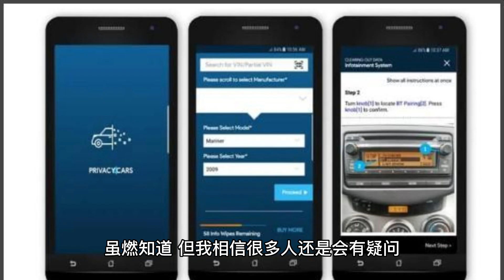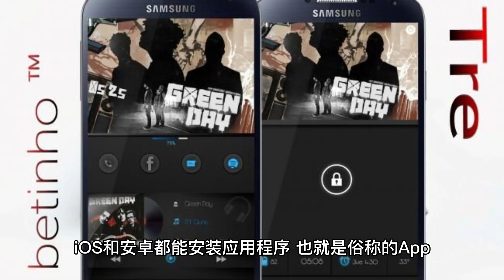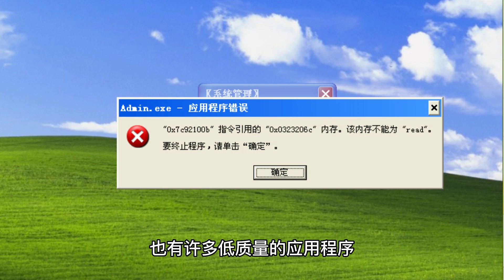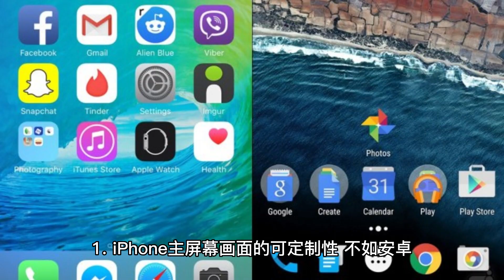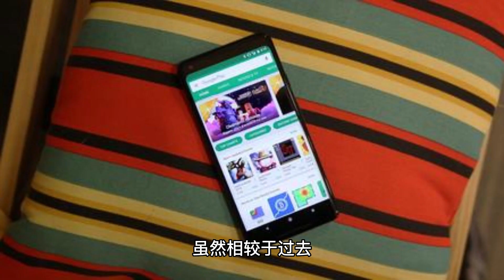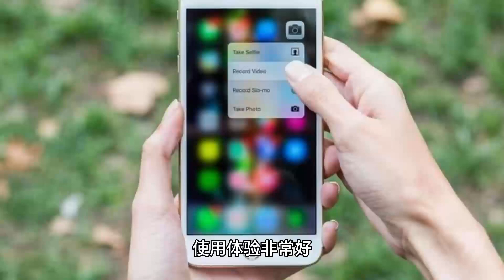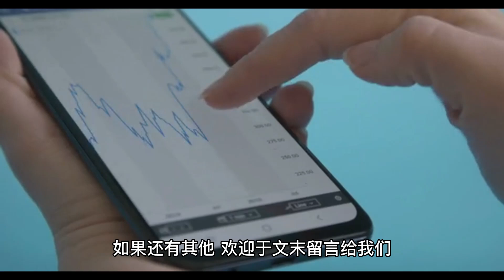安卓和iPhone到底差在哪裡？android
My name is AI and here you will find different types of interesting and knowledgeable videos. I aim to provide you with quality content that you will enjoy. Thanks for stopping by!"

"你好，欢迎来到我的频道！我的名字是AI，在这里你会发现各种有趣和有知识的视频。我的目标是为您提供您喜欢的优质内容。感谢您的观看！"